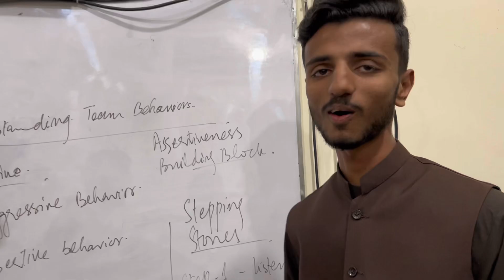Reveal the most famous tiktok video in Numl University Islamabad😝😅||Hamare groups ban gayy😱